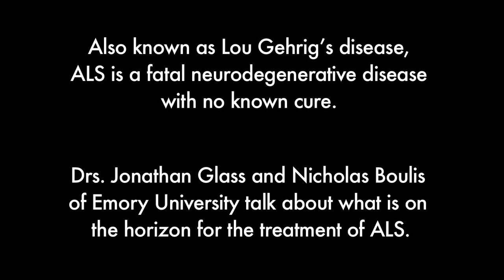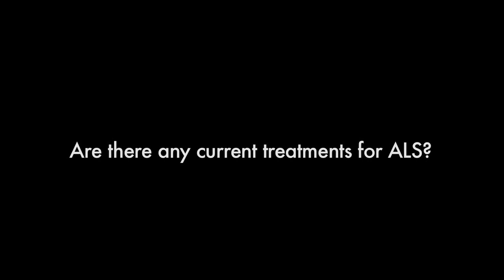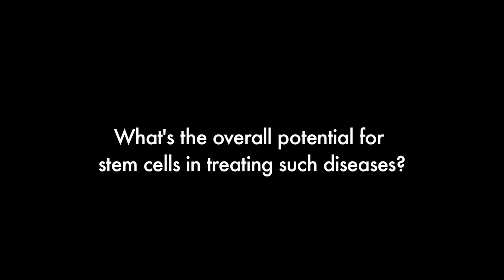ALS Stem Cell Trial at Emory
Full story - Also known as Lou Gehrig's disease, ALS is a fatal neurodegenerative disease with no known cure. Drs. Jonathan Glass and Nicholas Boulis of Emory University talk about what is on the horizon for the treatment of ALS.